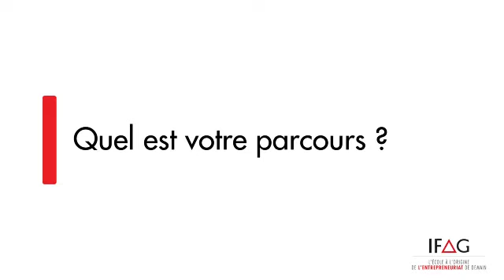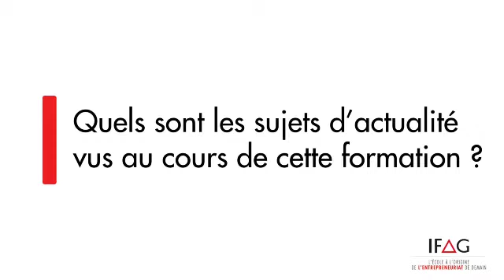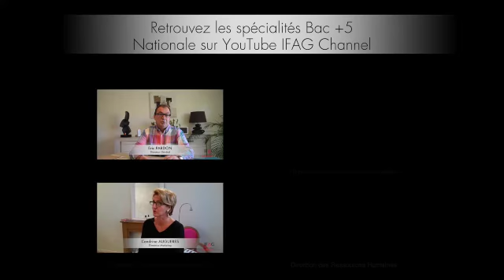Spécialisation IFAG - Bac+5 - Direction des Ressources Humaines